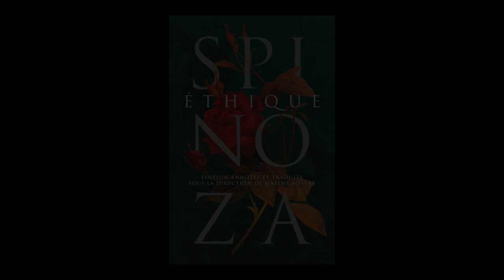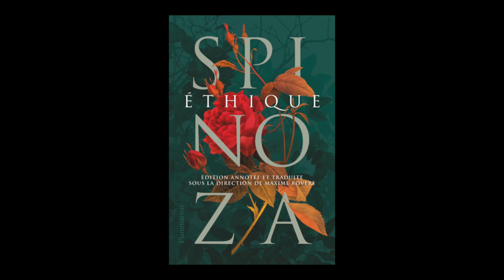Maxime Rovere - Ethique de Baruch Spinoza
Maxime Rovere vous présente sa traduction de "Ethique de Baruch Spinoza" aux éditions Flammarion. Entretien avec Marion Bourbon.